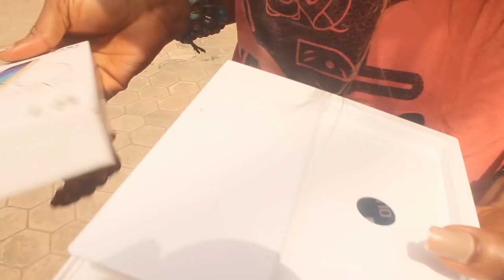iPHONE 7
what did to get her iPHONE will throw you off balance